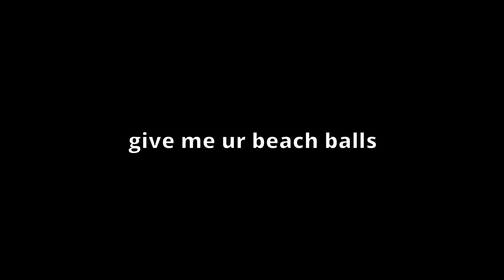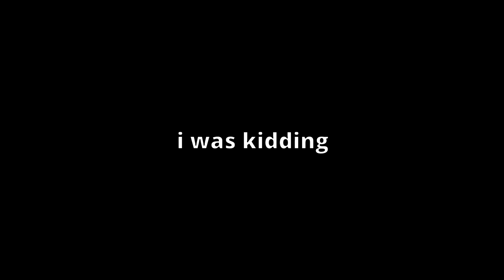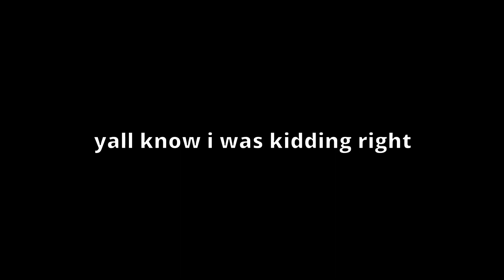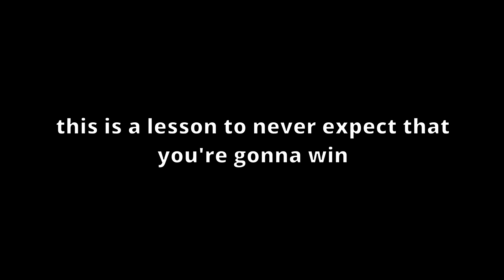[MM2] Voice Gameplay *EXTREMELY FUNNY*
im back, did u miss me